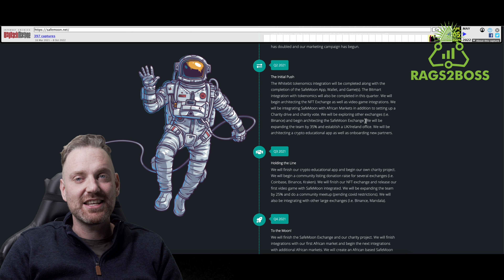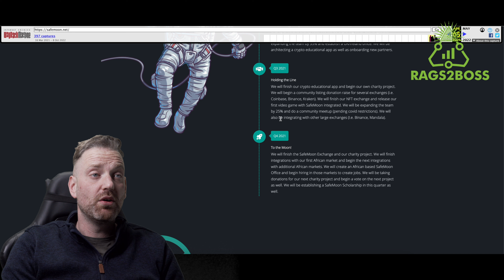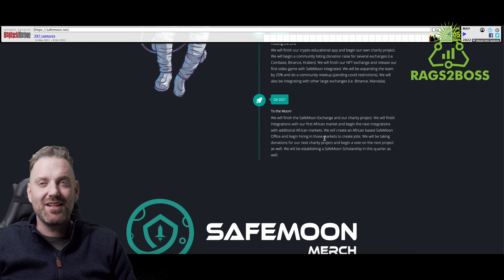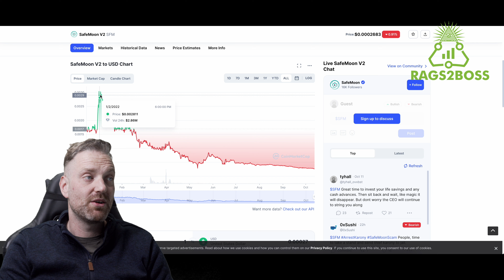Safemoon releasing products Finally !? ! - A update on The Safemoon Crypto Scam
Safemoon is A crypto token that has been scamming its investors for more than a year. Time to take a look at what's going on at the world's largest crypto scam!